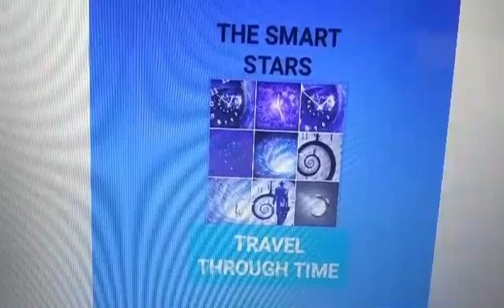The Smart Stars- Characters in the Sky